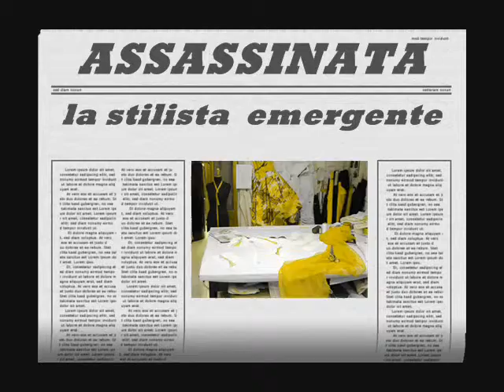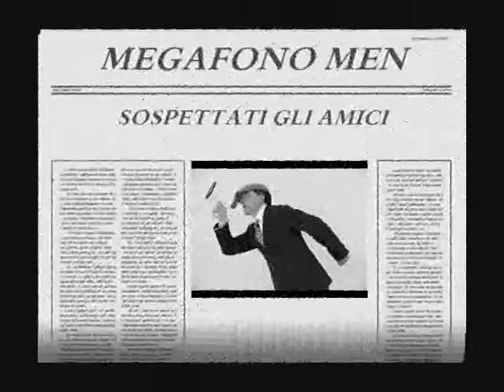TEATROVENTUNO FORBICI ASSASSINE